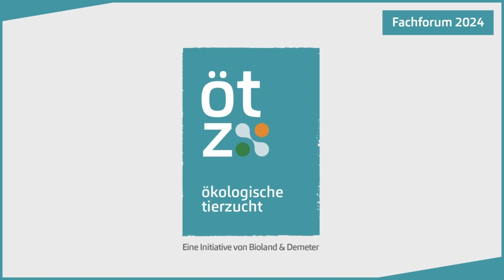ÖTZ-Fachforum 2024 | Huhn verpacken | vakuumieren – ganzes Huhn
Dieser Vortrag wurde für das 3. Online-Fachforum für Zweinutzungshühner (13. und 14. März 2024) im Rahmen des Öko2Huhn Projektes aufgezeichnet.

Vortragende: Jonas Dorn, Dorn & Schmidt GbR

Das Fachforum wurde im Rahmen des Öko2Huhn Projektes durch das Bundesministerium für Ernährung und Landwirtschaft aufgrund eines Beschlusses des Deutschen Bundestages - Bundesprogramm Ökologischer Landbau gefördert.